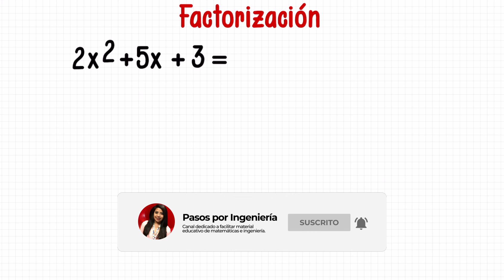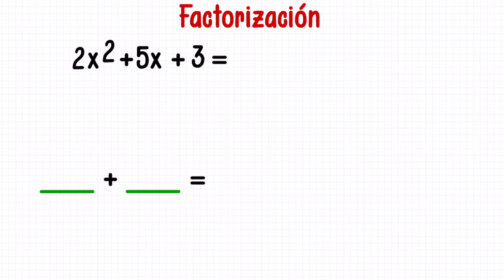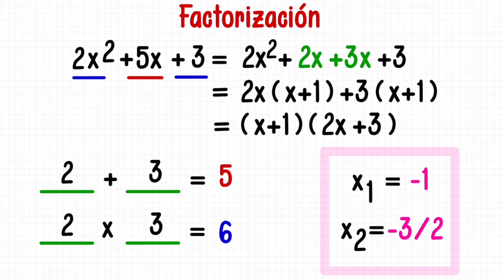FACTORIZACIÓN DE UN POLINOMIO GRADO 2 de la forma ax^2+bx+c (Ejercico 4)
➡️ COMPRAR CALCULADORA CASIO

Equipo que uso en los videos:
🎙 Mi micrófono 1
🎙 Mi micrófono 2

VIDEO CHAPTERS
00:00 Introducción
00:42 Explicación general de factorización de un polinomio grado 2
01:53 Ejemplo de factorización de un polinomio grado 2
08:31 Comprobación con calculadora CASIO
09:36 Cursos GRATIS y despedida